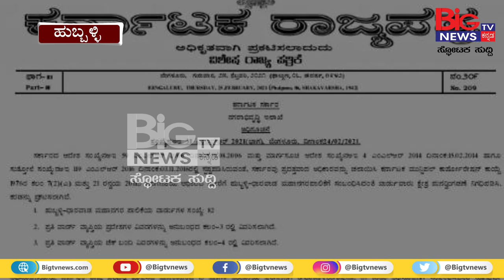82ವಾರ್ಡಗಳ ಪಟ್ಟಿ ಪ್ರಕಟ | Announcement of 82 wards list | BIG TV NEWS